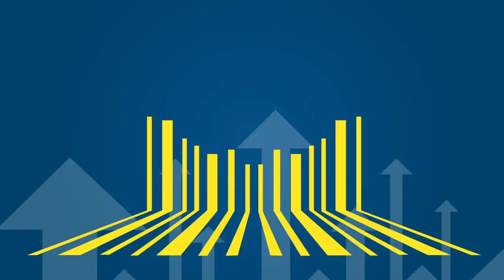988 FM Interview with SIS - Day 2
Day 3